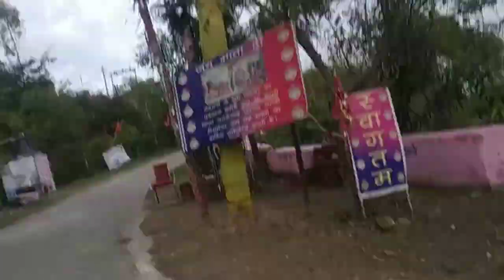Jasmergarh Fort gaya. Popat ho gya.Prajapati Vlogs